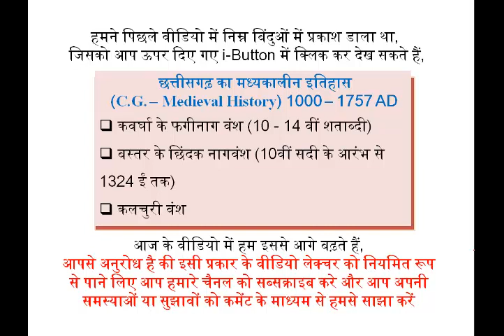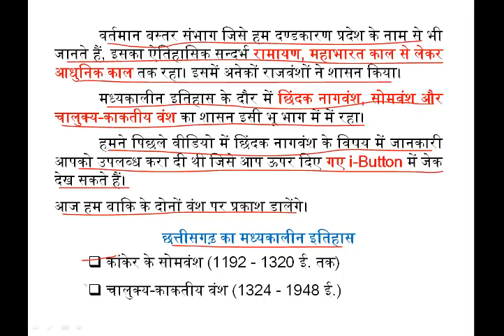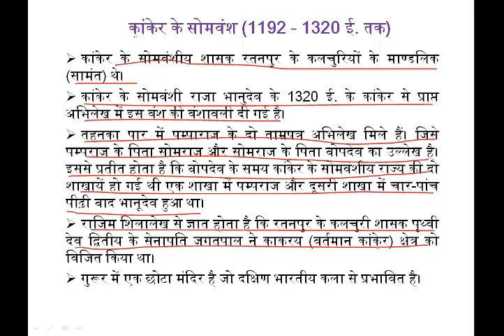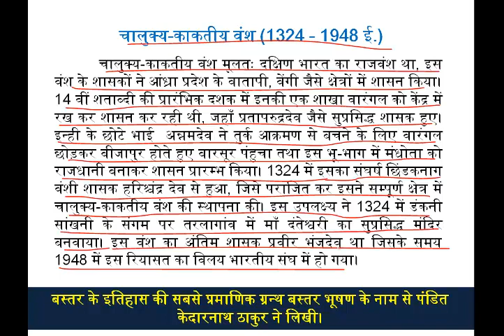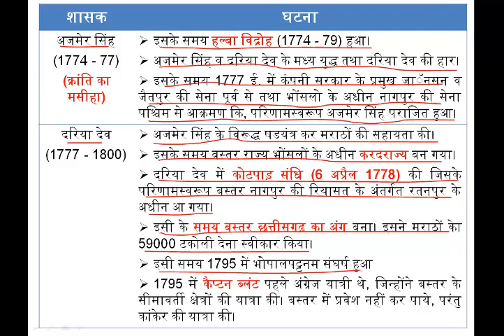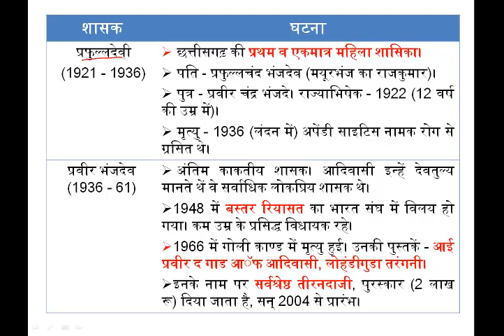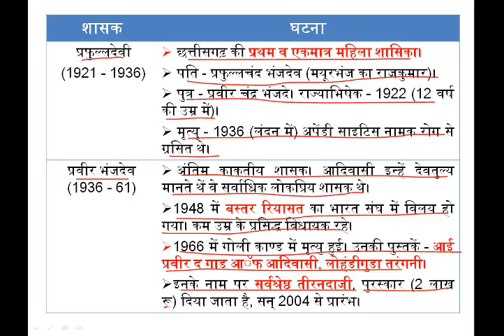Somvansh and Chalukya-Kaktiya Vansh/ छत्तीसगढ़ का मध्यकालीन इतिहास/C.G. – Medieval History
वर्तमान बस्तर संभाग जिसे हम दण्डकारण प्रदेश के नाम से भी जानते हैं, इसका ऐतिहासिक सन्दर्भ रामायण, महाभारत काल से लेकर आधुनिक काल तक रहा। इसमें अनेकों राजवंशों ने शासन किया।
 मध्यकालीन इतिहास के दौर में छिंदक नागवंश, सोमवंश और चालुक्य-काकतीय वंश का शासन इसी भू भाग में में रहा।
 हमने पिछले वीडियो में छिंदक नागवंश के विषय में जानकारी आपको उपलब्ध करा दी थी जिसे आप ऊपर दिए गए i-Button में जेक देख सकते हैं।
आज हम बाकि के दोनों वंश पर प्रकाश डालेंगे।

1.  कांकेर के सोमवंश (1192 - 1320 ई. तक) - तहनका पार में पम्पाराज के दो ताम्रपत्र अभिलेख मिले हैं। जिसे पम्पराज के पिता सोमराज और सोमराज के पिता बोपदेव का उल्लेख है। इससे प्रतीत होता है कि बोपदेव के समय कांकेर के सोमवंशीय राज्य की दो शाखायें हो गई थी एक शाखा में पम्पराज और दूसरी शाखा में चार-पांच पीढ़ी बाद भानूदेव हुआ था।
2.  काकतीय वंश (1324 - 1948 ई.) - चालुक्य-काकतीय वंश मूलतः दक्षिण भारत का राजवंश था, इस वंश के शासकों ने आंध्रा प्रदेश के वातापी, वेंगी जैसे क्षेत्रों में शासन किया। 14 वीं शताब्दी की प्रारंभिक दशक में इनकी एक शाखा वारंगल को केंद्र में रख कर शासन कर रही थी, जहाँ प्रतापरुद्रदेव जैसे सुप्रसिद्ध शासक हुए। इन्ही के छोटे भाई  अन्नमदेव ने तुर्क आक्रमण से बचने के लिए वारंगल छोड़कर बीजापुर होते हुए बारसूर पंहुचा तथा इस भू-भाग में मंधोता को राजधानी बनाकर शासन प्रारम्भ किया।

CGPSC PRE, CGPSC MAINS, PAPER 3 HIstory
RUDRA INSTITUTE  (रुद्रा इंस्टिट्यूट,)
Address :-  Shantananda Chamber, Opp Dhillion Nursing Home, Gurudwara Road, Durg